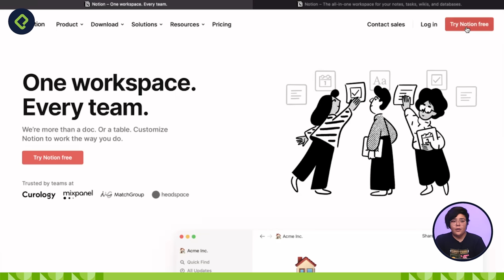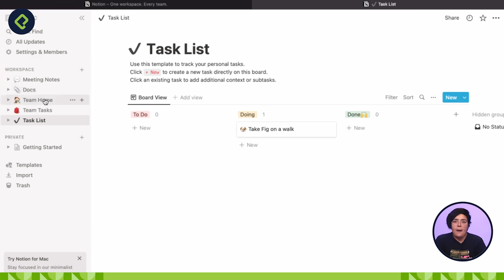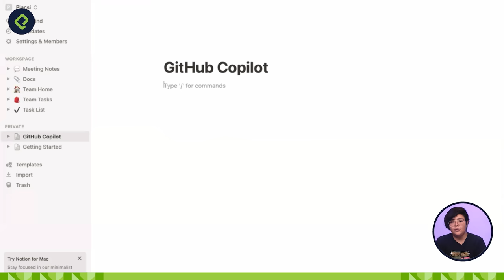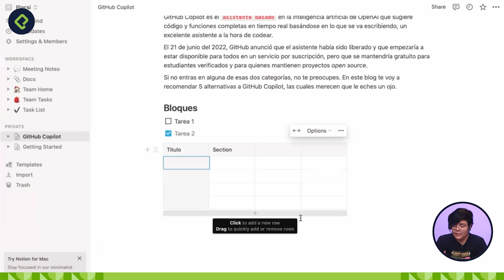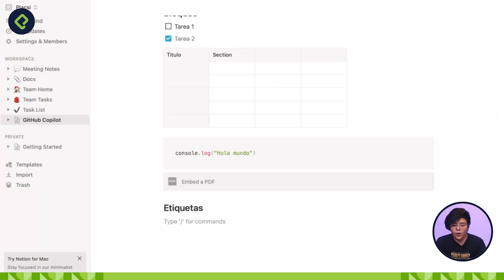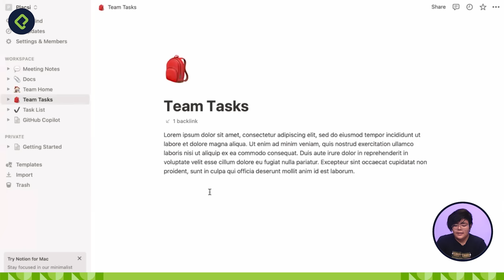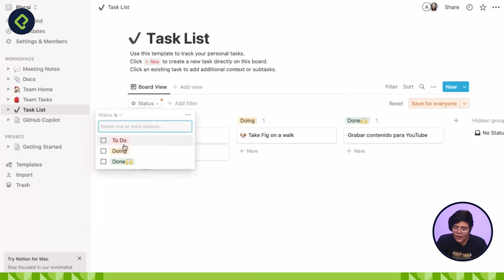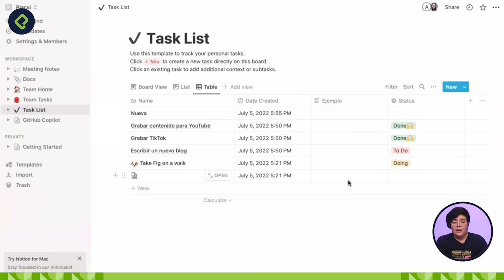La mejor herramienta de PRODUCTIVIDAD: qué es y cómo usar NOTION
🔥 Notion es la herramienta más robusta y poderosa para tu productividad en la vida y en el trabajo. Esta aplicación cuenta con calendario, bases de datos, listas de tareas, edición de texto, bloc de notas y UN MONTÓN de utilidades más.

😛 Lo mejor de Notion es que es una aplicación TOTALMENTE gratuita que puedes usar en tu celular, tu computadora o navegador web.

😎 Y en Platzi te enseñamos cómo manejar esta herramienta. Mira el curso

😉 Aquí te dejamos el resumen del video 👇
0:00 - Qué es Notion
0:28 - Cómo registrarte en Notion
2:10 - Primeros pasos en Notion
3:54 - Cómo crear archivos y páginas en Notion
5:57 - Tipos de bloques en Notion
8:55 - Como usar fechas y menciones en Notion
12:49 - Cómo crear bases de datos en Notion
16:10 - Curso de Notion en Platzi